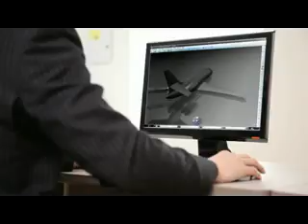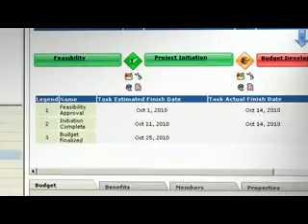ENOVIA Introduction by Dassault Systemes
ENOVIA promo Video by Dassault Systemes Fall of 2010. ENOVIA is the data management mainstay of the exclusive 3DEXPERIENCE platform.